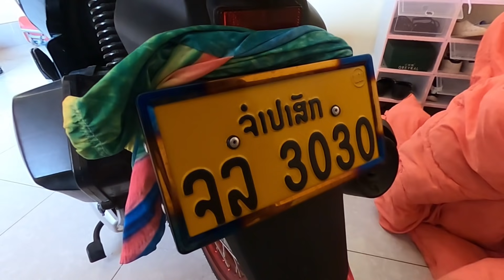ລີວິວລົດ PCX ແບກຶທີ່ແຕ່ງ 800,000ບາດ รีวิวรถ PCX ของแบกืที่แต่ง 800,000 บาท!!โคตรสวย